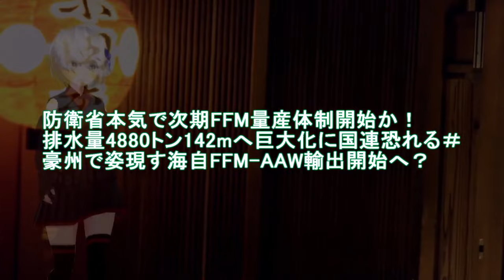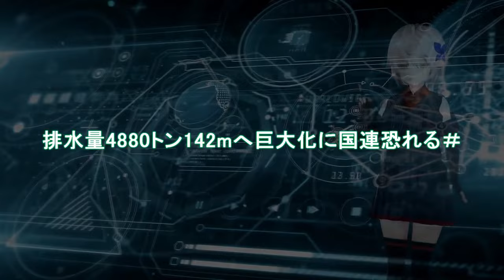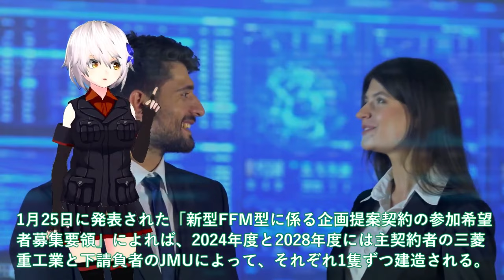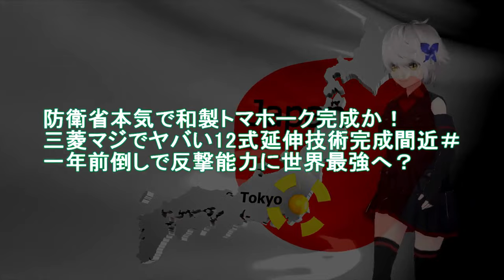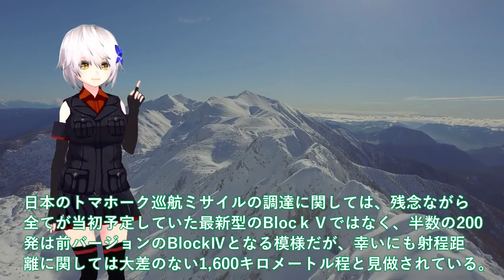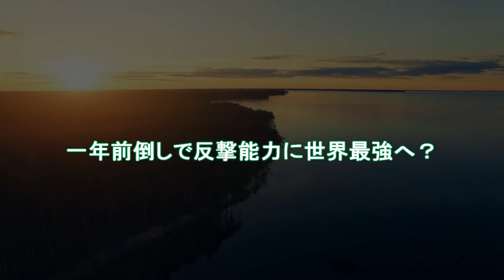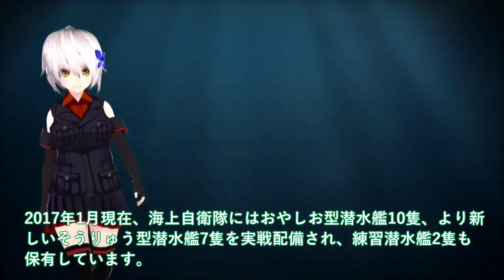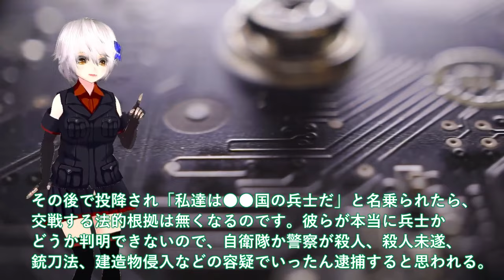【ゆっくり解説】アジア情勢スペシャル 防衛省本気で次期FFM量産体制開始か！排水量4880トン142mへ巨大化に国連恐れる＃豪州で姿現す海自FFM AAW輸出開始【軍事スペシャル・特集】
1 防衛省本気で次期FFM量産体制開始か！排水量4880トン142mへ巨大化に国連恐れる＃豪州で姿現す海自FFM-AAW輸出開始へ？

2防衛省本気で和製トマホーク完成か！三菱マジでヤバい12式延伸技術完成間近＃一年前倒しで反撃能力に世界最強へ？

3海自潜水艦まさか潜航深度バレる！海自5分で壊滅最悪のシナリオとは＃たいげい型に隠された真実？